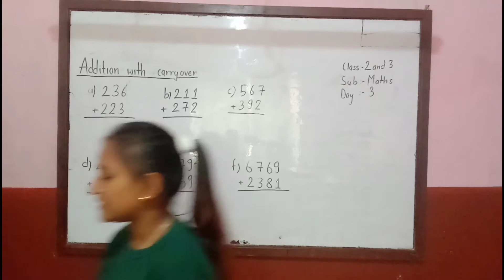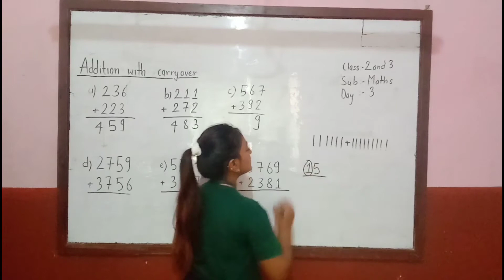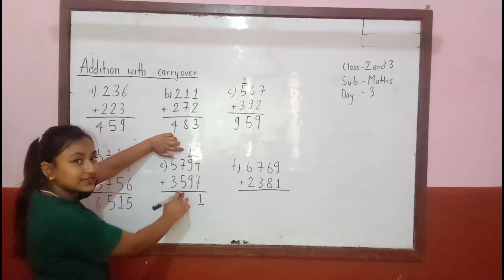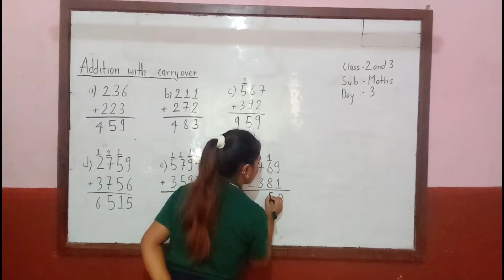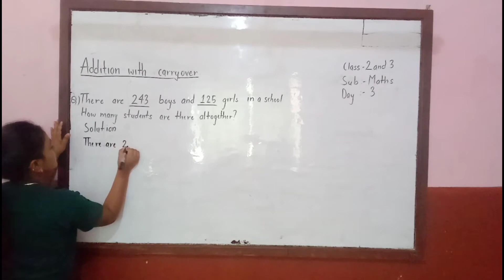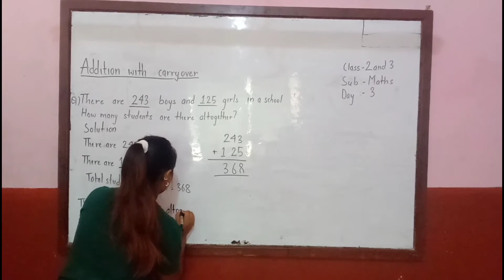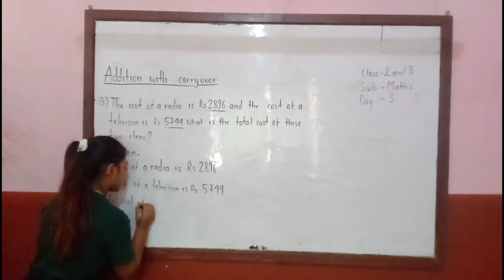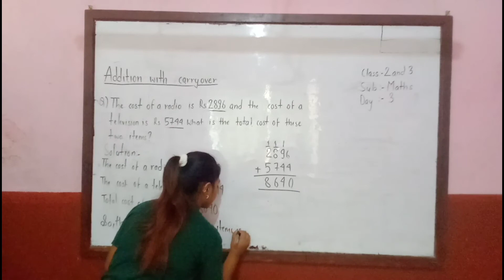Class 2 & 3 l Maths l addition with carry over l Baby Angel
babyangelians l value based practical education l Ashmi Lohani